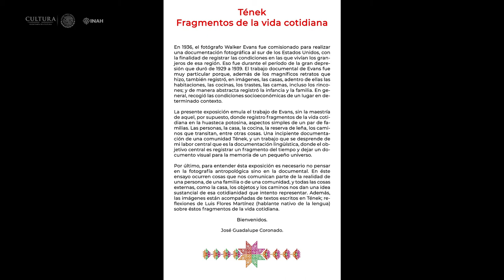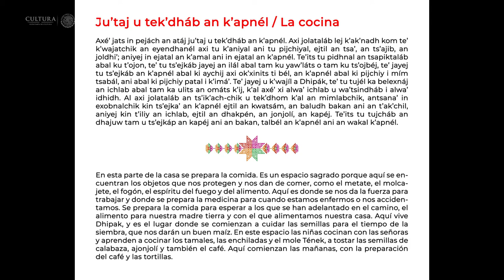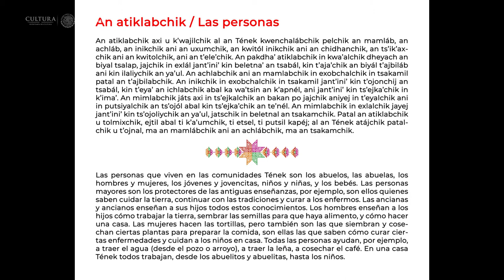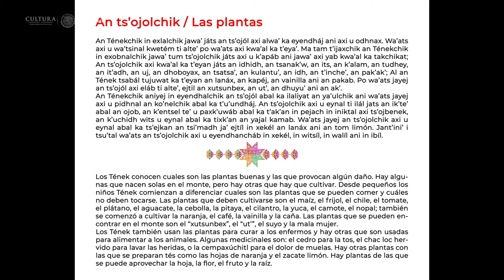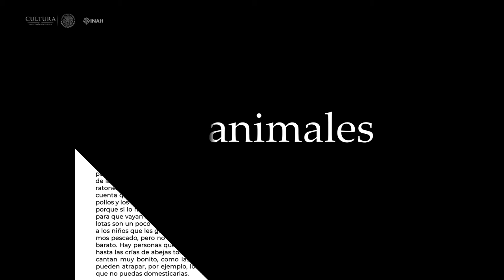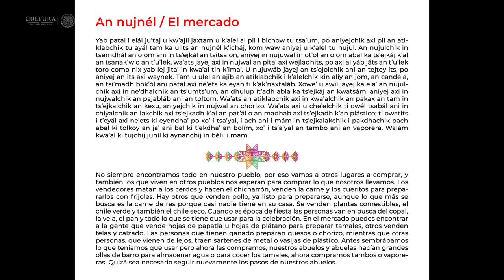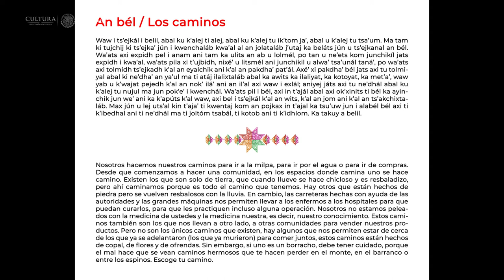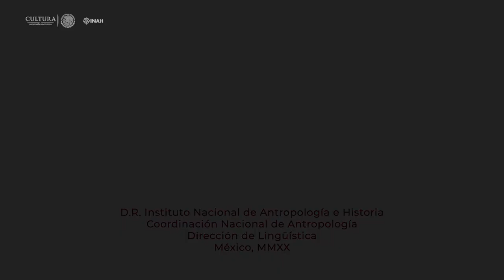Exposición fotográfica. Tének. Fragmentos de la vida cotidiana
Exposición fotográfica.
Tének. Fragmentos de la vida cotidiana